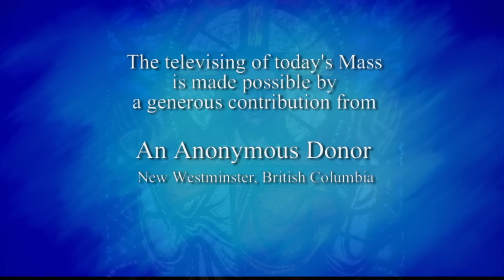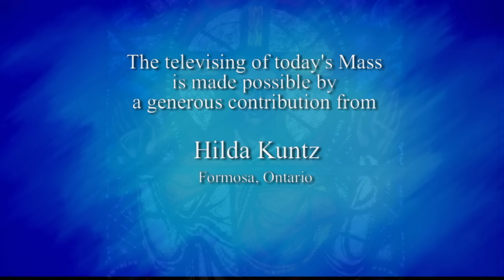Catholic Mass Today | Daily TV Mass, Thursday April 23 2020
Father Henk van Meijel S.J.

My Jesus, I believe that You are present in the Blessed Sacrament.
I love You above all things and I desire You in my soul.
As though You were already there,
I embrace You and unite myself wholly to You;
Permit not that I should ever be separated from You. Amen.